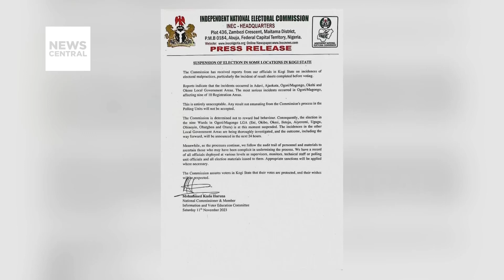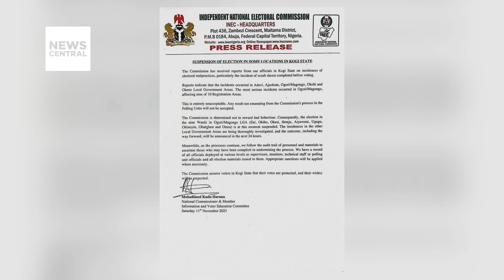ICYMI: Nigeria's Off-Cycle Elections: Results Collation to Start in Imo, Bayelsa, and Kogi States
In case you missed it (ICYMI), an evaluation of the voter turnout in the off-cycle elections in Imo, Bayelsa, and Kogi states provides insights into the engagement of citizens in the electoral process. The participation of voters is a crucial aspect of any democratic exercise, reflecting the public's interest and commitment to shaping the political landscape.

Hosts: Felicity Ezewuike and Dapo Adegboye
Guests: Idris Abdul Miliki, ED, Conscience For Human Rights and Conflict Resolution